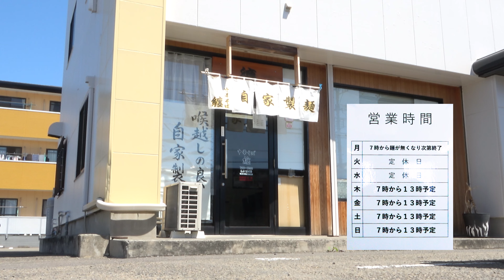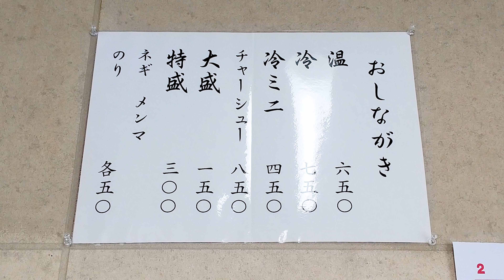【纏（まとい）】これぞ志太系朝ラーの神髄！温と冷の二種類のラーメンを焼津市柳新屋の人気朝ラー店で食べて来ました。鰹だしのスープと自家製麺に加えトッピングのチャーシューやネギもとても美味しいお店です。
静岡県焼津市柳新屋にあるラーメンしかメニューがない朝ラー専門店です。温と冷の二種類があり朝からお昼までの営業という絵にかいたような王道をいく朝ラー店です。
地元では超有名な人気店ですので早朝とお昼はかなり混みますのでご注意を。

住所：〒425-0074 静岡県焼津市柳新屋６４６

※公共交通機関を利用の場合はJR西焼津駅から徒歩約10分です。